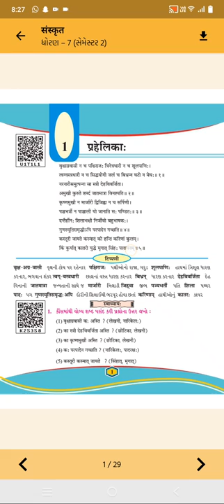GM std 7 sub Sanskrit ch 1 pn 1